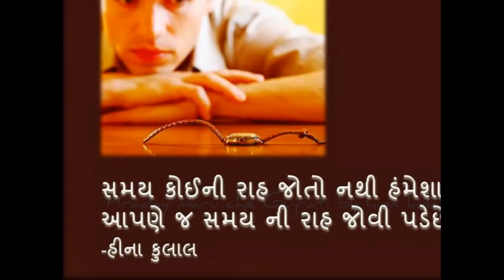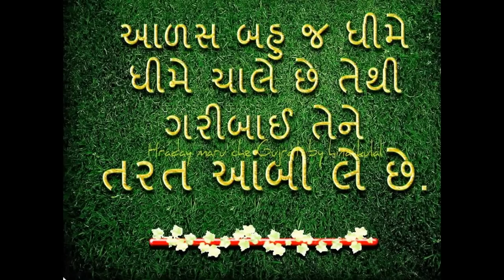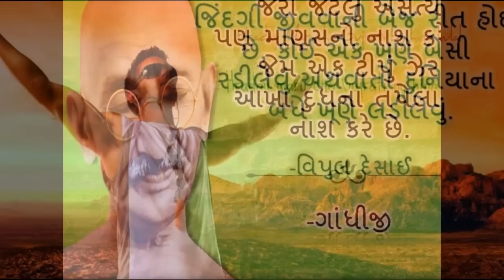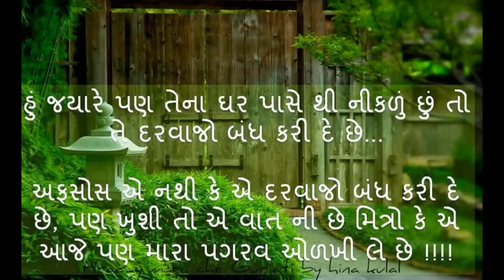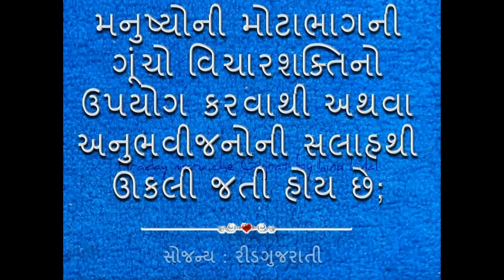GUJARATI SUVICHAR @ vasant teraiya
VASANT TERAIYA